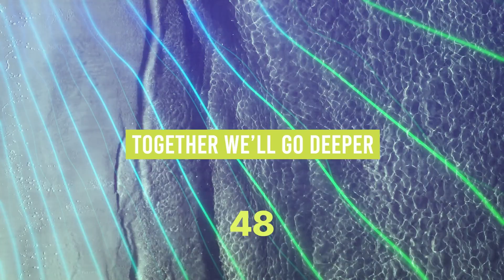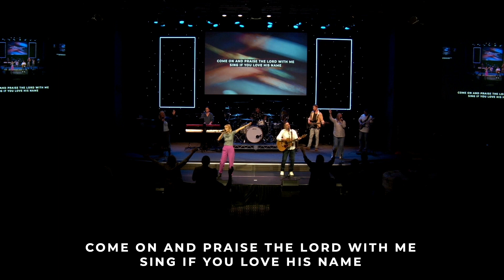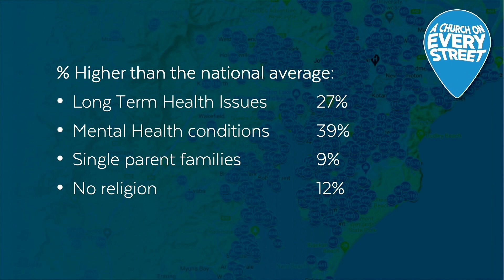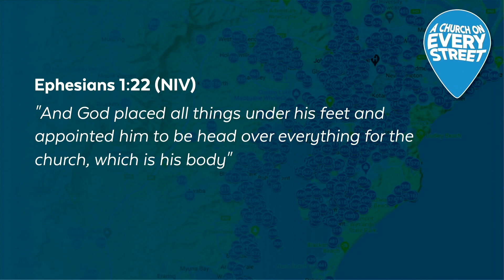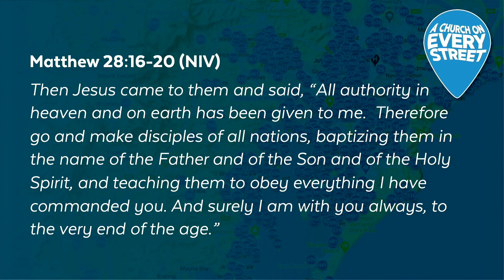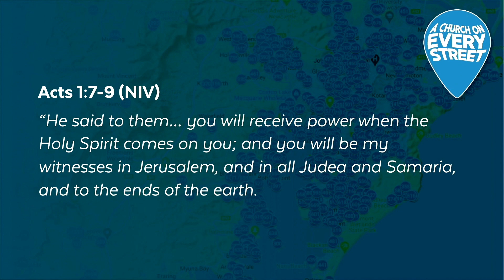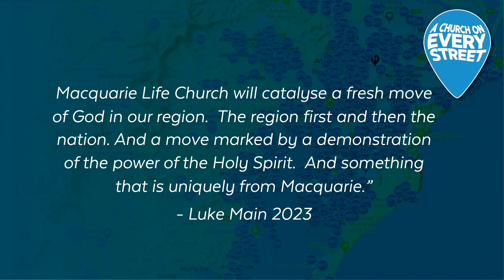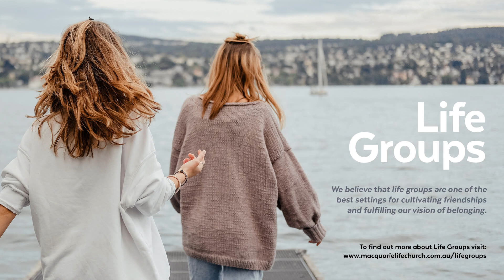18th August 2024 I Mindy Newsome I A Church on Every Street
18th August 2024 I Mindy Newsome I A Church on Every Street